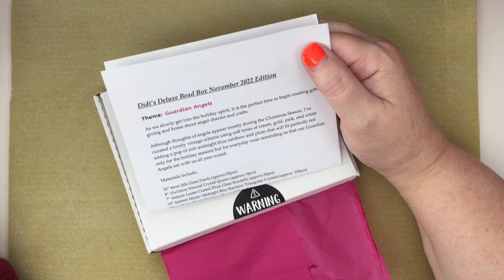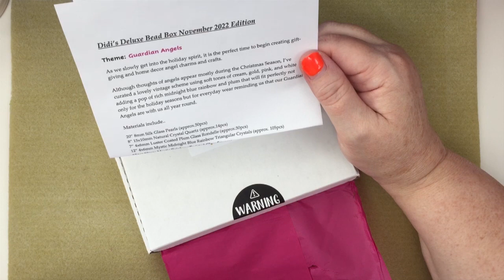Didis Deluxe Bead Box - November 2022 - Guardian Angels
Join me as I open November's bead box from Didi's Beads. The theme this month is "Guardian Angels."   Enjoy!

😊 If you would like to share what you create or even try to sell your items please join my new Facebook group.

Thanks,
Winona